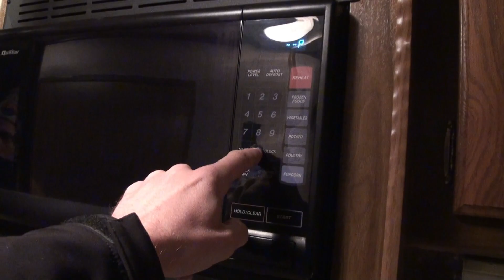Solo Winter Camping Trip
COVID has hit hard, and caused a whole slew of problems for our regularly scheduled Christmas.  So, I thought I would isolate UOttawaScotty style and do a bit of solo winter camping on my Christmas Day !  Come along for the adventure !

Liking and sharing my videos really helps with the process of making more.

There are weekly updates as to what I am up too and exclusive content on my site, including downloads of music I am working on.